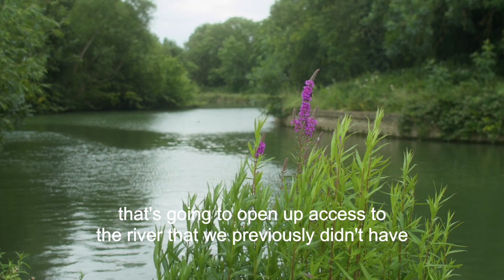Oxpens Sub Cut 2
Oxpens: a new quarter for Oxford
A video introducing the proposed development.